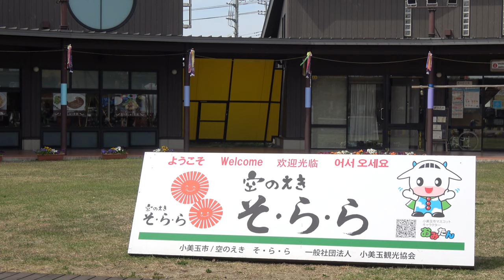AIRIさん（KEY：原田英明さん）『このまち』（曲：ｵﾆﾂｶｻﾘｰ）【ｶﾒﾗR・4K】／空のえき そ・ら・ら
2021/04/24（令和3年4月24日）
【関連サイト】